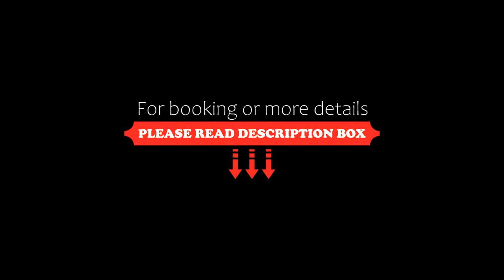Aparthotel am Rennsteig, Wurzbach, Germany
About Property:
Excellent leisure facilities and cosy rooms with a balcony await you at this family-friendly apartment hotel in Wurzbach. Several restaurants are available on site.
Each of the peaceful rooms at the Aparthotel am Rennsteig features a modern bathroom and satellite TV. The spacious apartments also include a kitchen.
The many sports and leisure facilities include indoor and outdoor pools, a gym, a skittle alley, billiards, and a children's play room. The hotel also provid...
Property Type: Hotel
Address: Oßlaberg 6, 07343 Wurzbach, Germany
Searching For
1. Aparthotel am Rennsteig - Wurzbach - Germany
2. Aparthotel am Rennsteig - Wurzbach - Germany Address
3. Aparthotel am Rennsteig - Wurzbach - Germany Rooms
4. Aparthotel am Rennsteig - Wurzbach - Germany Amenities
5. Aparthotel am Rennsteig - Wurzbach - Germany Offers and Deals
Audio Credit:
Track Title: Blank Slate
Artist: VYEN